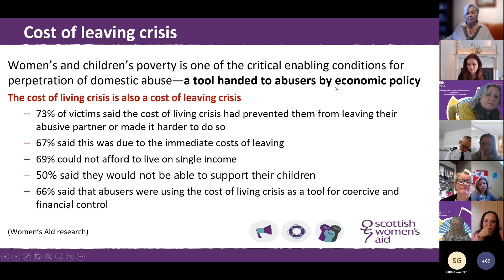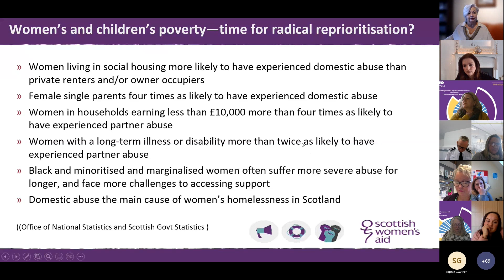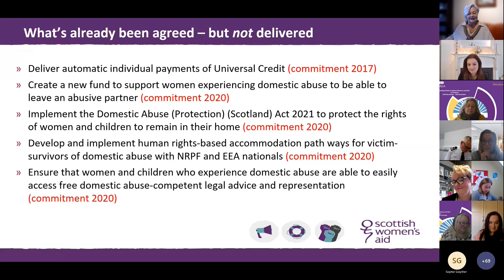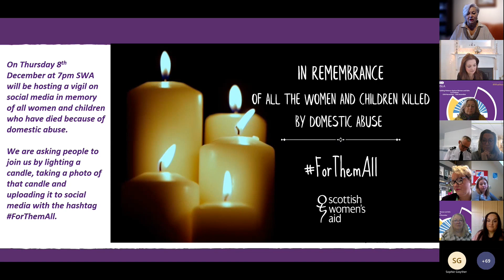National Summit: Marsha Scott (Scottish Women’s Aid)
Understanding and responding to the impact of ongoing and emerging challenges on the lives of women, children and young people across Scotland